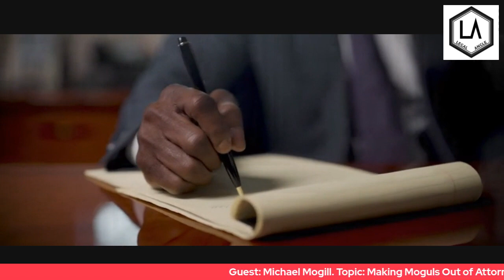Making Moguls out of Attorneys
Get ready to dive into the fascinating world of legal marketing with Michael Mogill, the CEO of Crisp Video, author of the acclaimed book "The Game Changing Attorney," and host of the hit podcast, "The Game Changing Attorney."

In this must-see episode, Michael reveals the secrets behind Crisp Video's meteoric rise to becoming a multi-million dollar company that provides top-notch marketing and coaching services to law firms.

You'll be captivated by Michael's candid and insightful heart-to-heart talk about the challenges and triumphs that have shaped his career, and you'll gain valuable insights into the cutting-edge strategies that are driving success for law firms in today's competitive landscape.